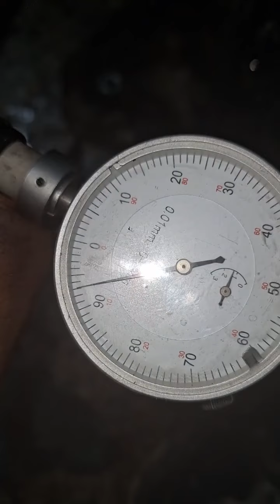عملية تشخيص لمحرك 1.6hdi و كيفية تتعامل مع مثل هذه الحالات المحرك لأول مرة يتم فتحه 💯